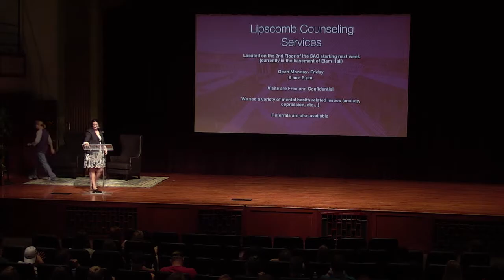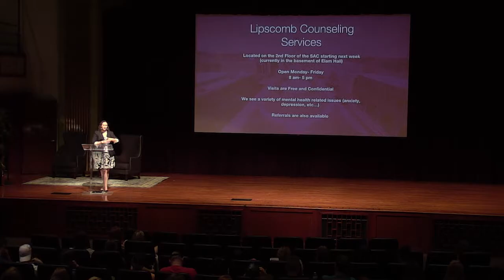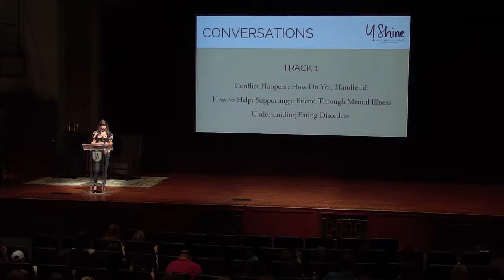Quest Week - Holistic Health - 8/17/18